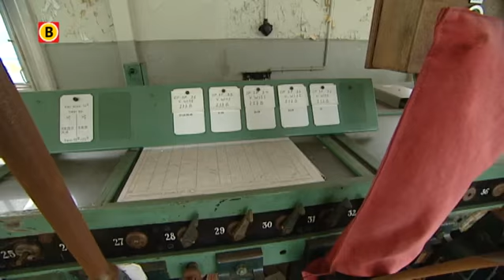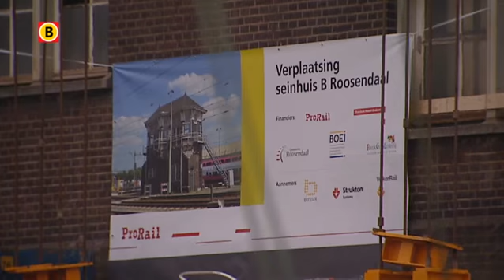Monumentaal seinhuis bij station Roosendaal verplaatst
In Roosendaal zijn ze woensdag aan een monsterklus begonnen: de verplaatsing van het monumentale seinhuis bij het station. Het oude seinhuis is al lang niet meer in gebruik, maar wordt nu verplaatst om het te bewaren voor het nageslacht. De verhuizing duurt wel veel langer dan gepland